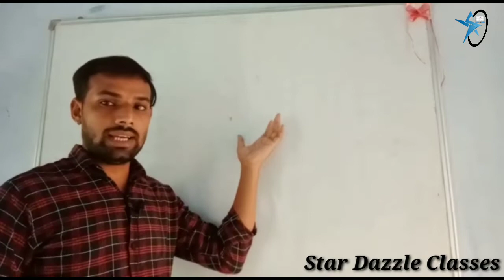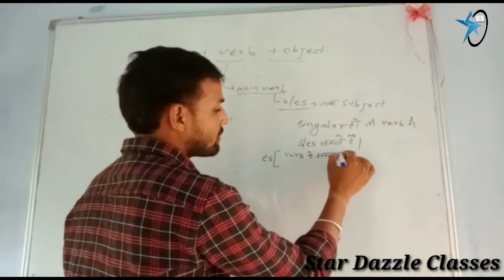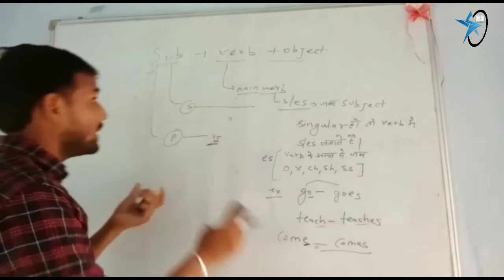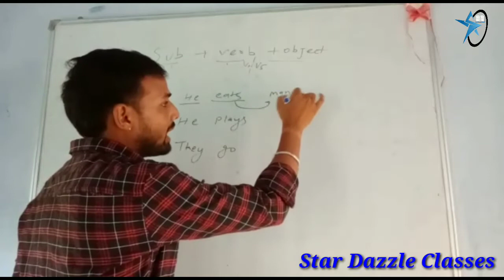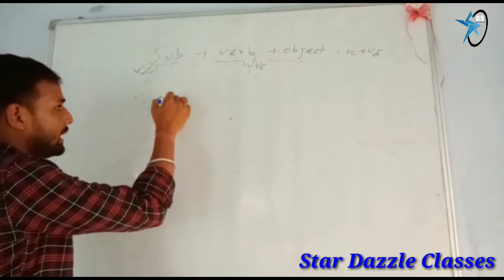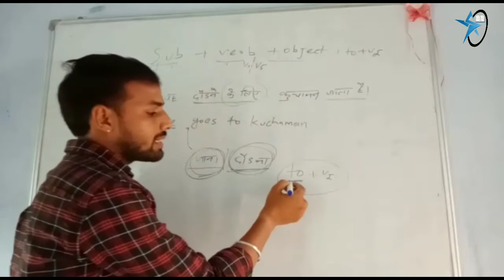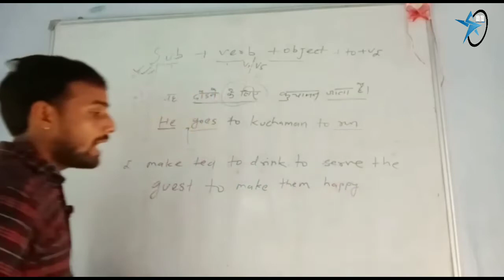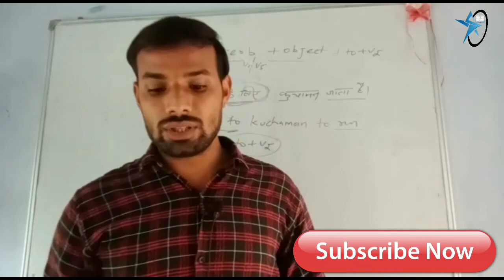Basic English Grammar By Vikram Sir | For SSC/CGL/BANK/CPO/UPSC/10th/12th | Star-Dazzle Classes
grammar, basic english, basic spoken english, basic english grammar, is am are used in english, is am are, simple spoken english learning videos, simple spoken english, shuru se english sikhna, present tense in english, tenses in english grammar with examples, contractions and reductions in spoken english, to be used in english, sandeep dubey, grammar english lesson 1, paramount, paramount institute, coaching, english, use of is am are in english, use of is am are, is, am, are, be, been